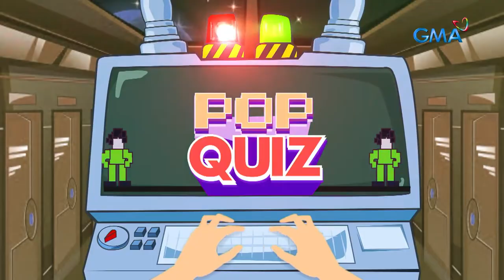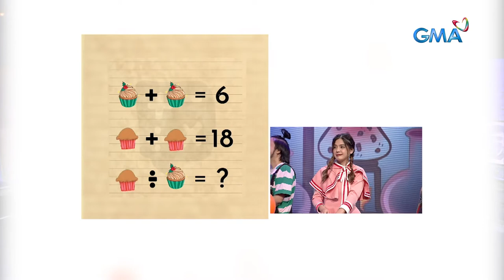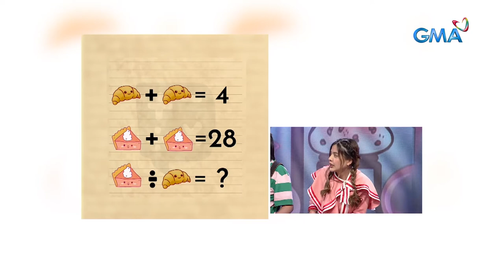iBilib: Let’s test your Math skills! (Pop Quiz)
Aired (November 20, 2022): Can you beat Shaira Diaz, Roadfill, and James Macasero in solving this tricky Math equations?

Watch episodes of 'iBilib' every Sunday mornings on GMA Network, hosted by Chris Tiu with Roadfill Macasero, Shaira Diaz, Kim De Leon, and Abdul Raman.